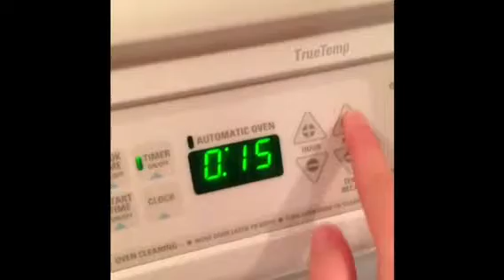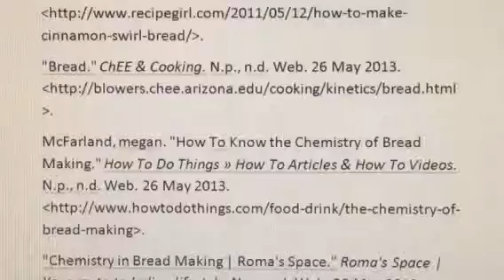AP Chemistry Baking Bread 101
Michael and Emily project